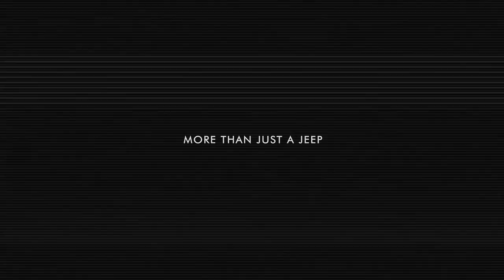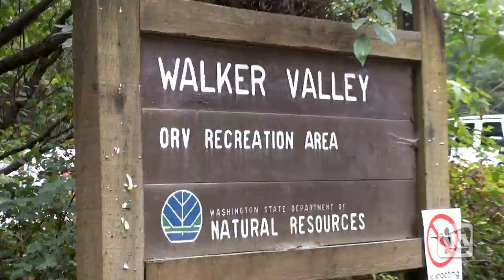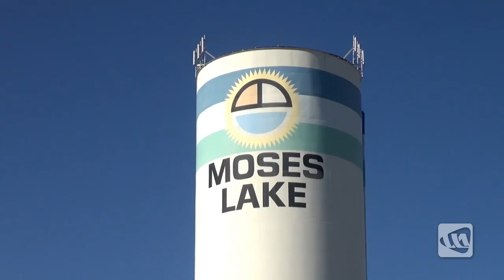PACIFIC NORTHWEST : The 2014 JK-Experience - Walker Valley [Part 1 of 4] a WAYALIFE Film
For 2014, the Off Road Evolution JK-Experience presented by Nitto Tire, would take 22 built up Jeep JK Wranglers, 46 people from around the world and put both man and machine to the test as they worked their way down the beautiful Pacific Northwest. In this first of four parts, you will get to see our adventures begin at one of the best wheeling spots north of Seattle, the Walker Valley ORV Park. Located just east of the town of Mount Vernon, Walker Valley is a premier off-road destination filled with tight trees, slick mud, nasty roots and big rocks. You will also get to follow us along as we make our way over the breathtaking Cascades, have some fun playing in the sand dunes out at Moses Lakes and all before we end our second day on the JK-Experience at the Suncadia Resort near the town of Cle Elum.

We hope that you'll enjoy our presentation and that you'll come back for more.